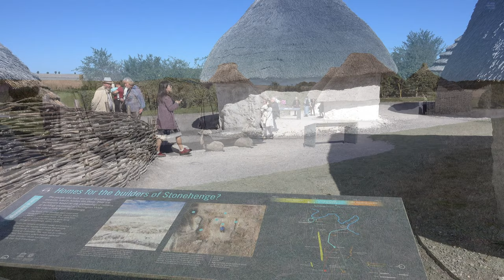STONEHENGE - ENGLAND, UK 4K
Stonehenge Is Prehistoric Monument in Wiltshire, England. Its Ring Of Standing Stones Constructed About 3000 BC. One Of The Most Famous Landmarks In The United Kingdoms.